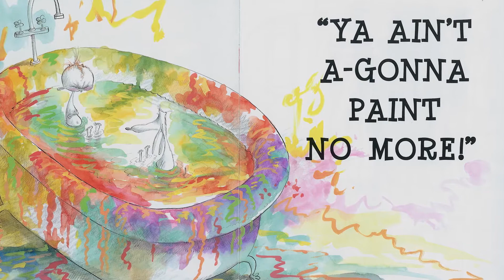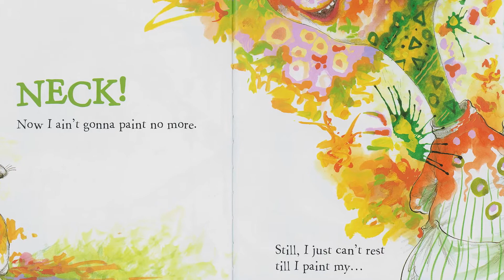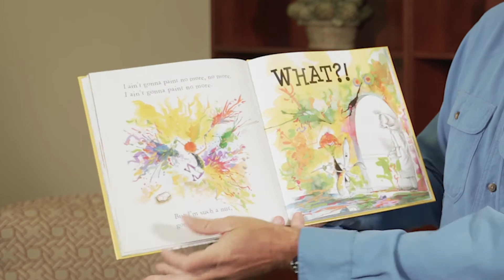Cocky's Reading Express with Keller Kissam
Dominion Energy South Carolina Electric Operations President, Keller Kissam reads “I Ain’t Gonna Paint No More” for University of South Carolina’s literacy program “Cocky’s Reading Express.” This program’s mission is share the importance of life-long reading and make reading fun to children in 4K through second grade.